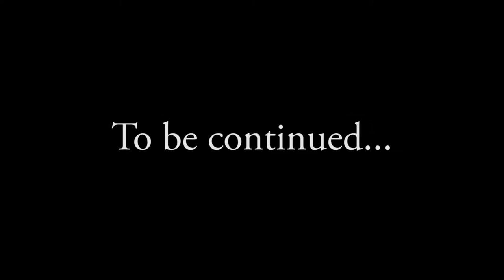A Civil Affair (Part 1)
Staff Sgt. Greg Williams, an actor and U.S. Army Reservist, uses his civilian experience to augment the mission of the 411th Civil Affairs Battalion in the Horn of Africa. In cooperation with the International Development and Relief Board, he created a video series to help promote best practices for livestock care and treatment in Djibouti - enhancing economic sustainment for the country.

Video by Tech. Sgt. Benjamin Hayes